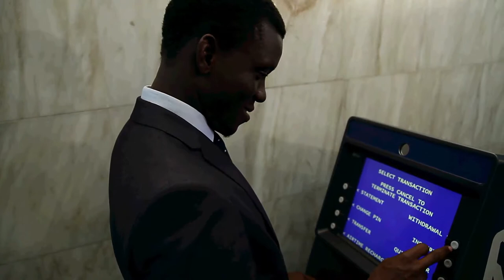Stanbic IBTC Short Commercial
Stanbic IBTC Short Commercial project shot by Oshingbesan Ademola..